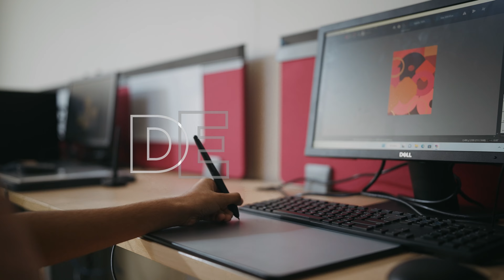DSU providing world-class quality education in its City Innovation Campus, Kudlu Gate, Bangalore.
Dayananda Sagar University, the pride of south Bangalore and one of the top 3 universities in Karnataka, is taking forward its 6 decades legacy of providing world-class quality education in its City Campus, Kudlu Gate, Bangalore. This Innovative campus in the heart of the city is easily accessible to students from locations such as marathalli, Indranagar, Koramangala, Hosur, J.P. Nagar, Jaynagar, Sarjapur, BTM
Layout and  is now open for most –in demand programs in Commerce & Management, Arts, Design, Humanities, Law, Computing Application, Basic & Applied Sciences. Experience a whole new world of academic excellence in modern state-of-the-art campus equipped with an Industry driven advanced lab, world-class sports facilities, an on campus hostel & medical facility for your holistic development. Join DSU and be the part of the most incredible learning journey for your successful career.